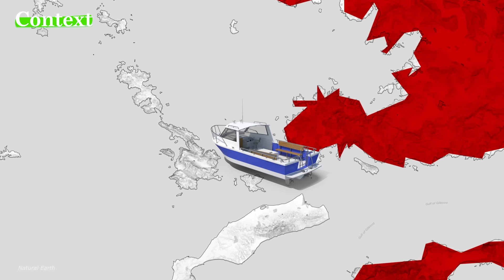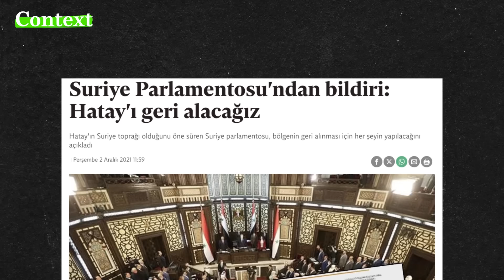Dünyadaki Bütün Sınır Anlaşmazlıkları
Bu çizgilerin üzerinde yıllardır bitmeyen tartışmalar var. Herkes kendi çizgisini daha da büyütmek istiyor. Bugün tek bir videoda size dünya üzerindeki bütün sınır anlaşmazlıklarını göstereceğim. Dünyanın her yerini gezip onlarca sınır hattına uğrayacağız.